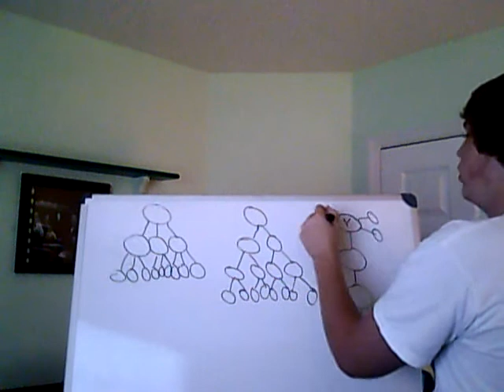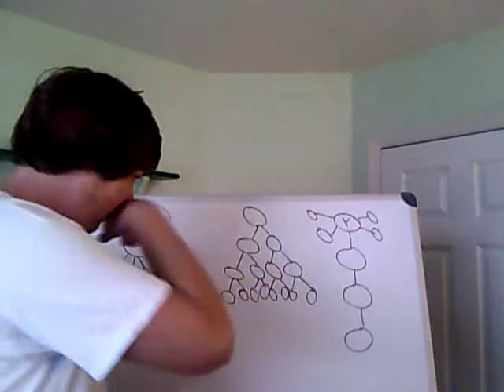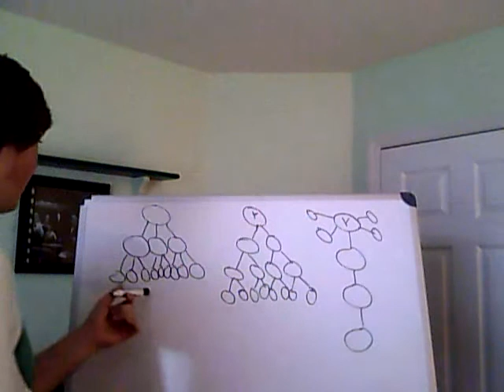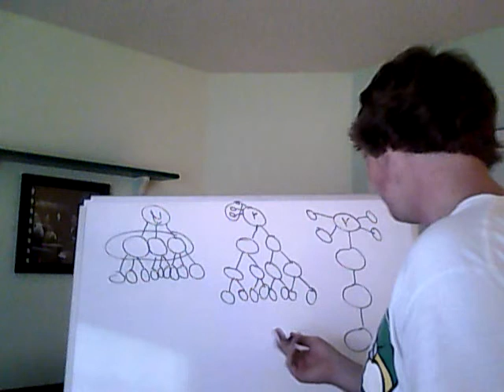MLM Compensation| How To Find The Best MLM Compensation Plan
talking about MLM Compensation| How To Find The Best MLM Compensation Plan. So what is the best MLM Compensation plan? Hybrid binary compensation plans have created the most millionaires out of all the competitor MLM Compensation Plans. Brig Hart holds the record for earning over $1 million dollar per month through MonaVie's little hybrid binary structure. Want to hear my opinion about MLM compensation plans?